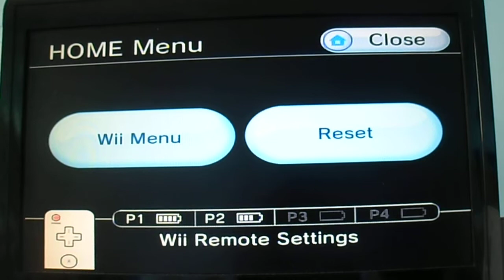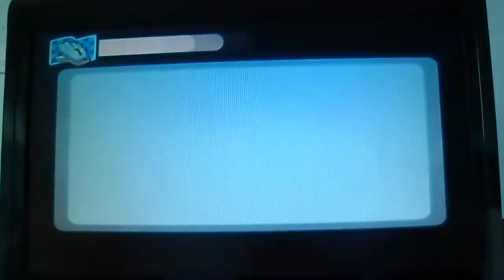MySims Racing multiplayer part 1: Random Hetalia References!!!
Hey, this is our first sorta let's play. It's My Sims Racing (if you could tell by the title), this is only the first part (although we have already done the rest) so please comment and tell us what you think :) .